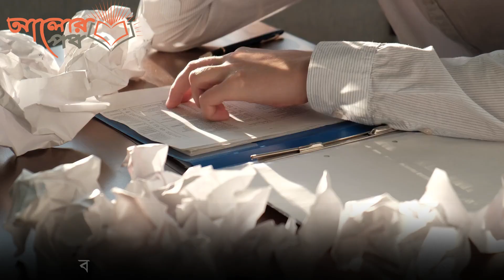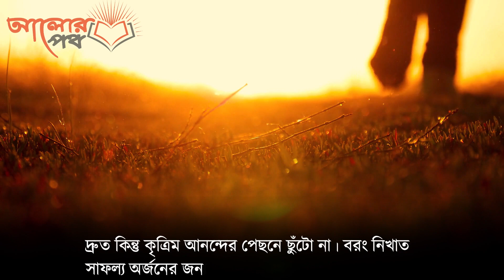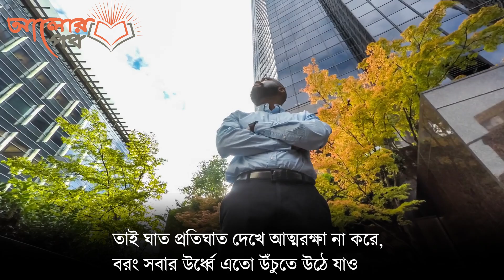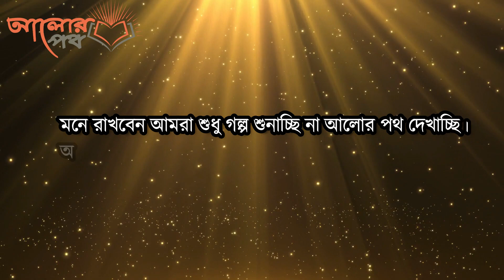যে অমিয় বাণী পথ দেখিয়েছে লাখো যুবক-যুবতীকে !! এ.পি.যে আব্দুল কালামের অসাধারণ কিছু ভাবনা || Alorpoth